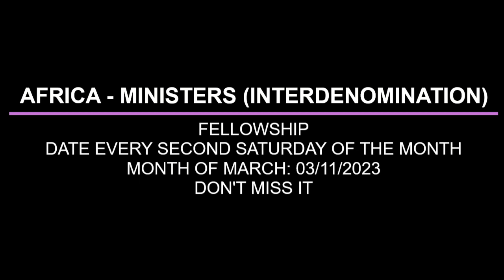ENCOURAGEMENT TO THE CHILDREN PERSEVERANCE BY PASTOR W F KUMUYI